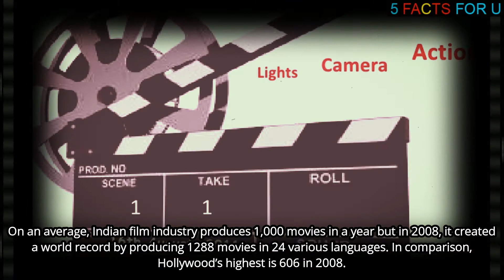TOP 10 WORLD GUINNESS RECORDS BY BOLLYWOOD !!! REALLY??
Bringing to you the TOP 10 WORLD GUINNESS RECORDS BY BOLLYWOOD on Youtube.

(TOP 10 FOREIGN COUNTRIES WHO CELEBRATE DIWALI !!!)
(TOP 10 RELAXING HOLIDAY SPOTS IN INDIA!!!)
(TOP 10 COUNTRIES IN THE WORLD WHERE YOU CAN DRIVE WITH AN INDIAN LICENSE !!!)
(TOP 10 INTERESTING FACTS ABOUT LOVE)
(TOP 10 MOST LIVEABLE CITIES IN INDIA)

For Scary content videos please click on the link below (Scary episode playlist)!

Pl let us know any suggestions from your side.

Thanking u all & wishing you good luck!